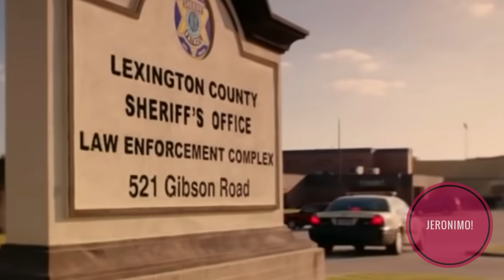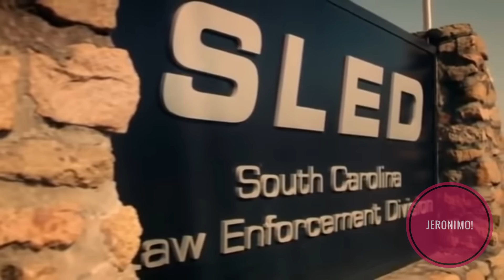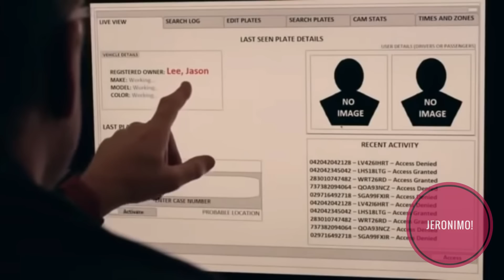Crime- |Thihna chauh lo chuan..| Lindsey Lee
March 14 2017 tuk ah chuan hna ṭhulh mai mai ngailo Lindsey chu a hunah Office a thleng tlat lo mai. a thawhpui te ngaihṭhalo chuan biak pawh an han tum a, an be pawp thei ta hauh lo mai. A chenna hmunah enfiah turin an va kal a, an beisei loh lutuk thil rapthlak eltiang an va hmu ta tlat mai!